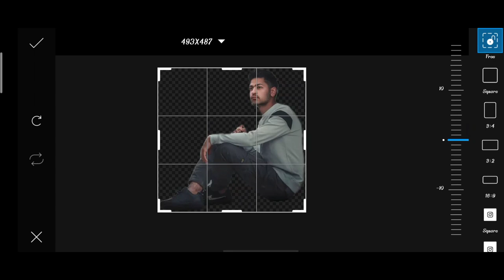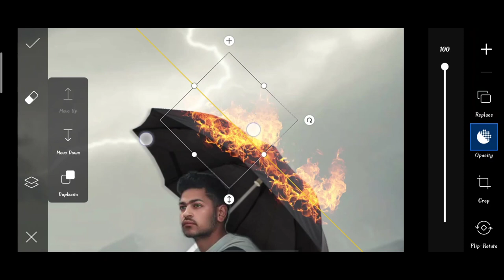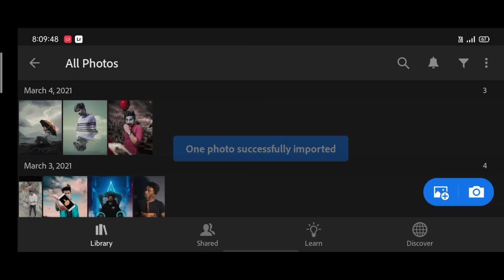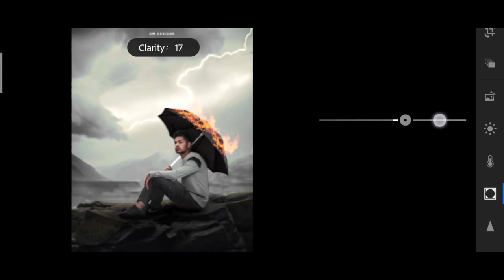Dm design new umbrella photo editing | umbrella photo editing in PicsArt | PranavPG umbrella Editing